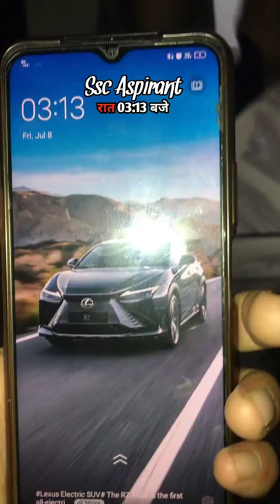SSC CGL aspirant 🔥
ssc adda
ssc chsl
ssc exam
Ssc
ssc cgl
Ssc gd
Current affairs
Ssc chsl
motivation factory
ssc aspirants life in mukherjee nagar delhi
Ssc aspirants life
upsc
upsc aspirants life in delhi mukherjee nagar
Upsc aspirant
ssc chsl reasoning 2022#ssc_aspirant_life ( ssc aspirant life)

ssc adda
ssc chsl
ssc exam
Ssc
ssc cgl
Ssc gd
Current affairs
Ssc chsl
motivation factory
Ssc aspirants life
upsc

ssc adda
ssc chsl
ssc exam
Ssc
ssc cgl
Ssc gd
Current affairs
Ssc chsl
motivation factory
Ssc aspirants life
upsc